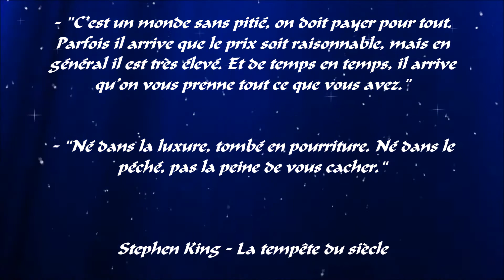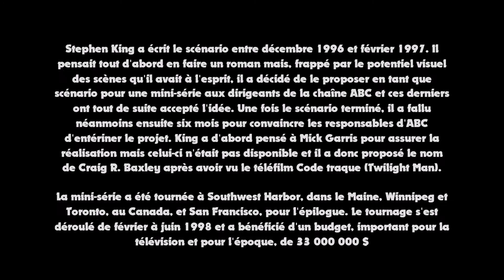Fan de Stephen King présente : "La tempête du siècle"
Résumé:

Sur l'île de Little Tall, dans le Maine, un port insulaire pourtant paisible habituellement s'apprête à vivre ce que la météo décrit comme « la tempête du siècle ». Tout accès à l'île est impraticable en raison de ces terribles conditions climatiques et c'est dans ces circonstances qu'arrive André Linoge, un étranger menaçant qui semble tout savoir des habitants de l'île, y compris leurs secrets les plus inavouables, qu'il n'hésite pas à révéler. Après avoir tué la vieille Marthe Clarendon, Linoge est emprisonné par le shérif Mike Anderson mais, même enfermé, Linoge semble capable de commettre d'autres meurtres par personnes interposées ou de pousser certaines personnes au suicide par ses révélations. Linoge ne cesse de faire savoir qu'il partira dès qu'on lui aura donné ce qu'il est venu chercher, et les enfants semblent étrangement attirés par lui. Linoge se révèle être en fait un démon et le shérif finit par accéder à sa demande d'organiser une réunion où les habitants pourront entendre ses exigences. Linoge veut en fait un héritier qui pourra continuer son travail car il n'est pas immortel, même s'il vit depuis plusieurs millénaires, et sa vie approche de son terme. Il désigne huit enfants qui conviennent à ses desseins et demande à ce que lui soit livré l'un des huit, insistant sur le fait que l'enfant sera bien traité, et qu'il ne peut pas en prendre un de force mais qu'il peut par contre tuer tous les habitants de l'île, comme il l'a fait pour la colonie de Roanoke. Après le départ de Linoge, un débat houleux oppose les habitants. Mike Anderson tente de convaincre tout le monde qu'il ne faut pas céder à l'exigence de Linoge mais ses arguments ne font pas le poids face à l'éventualité d'une mort prochaine pour tous les habitants, qui décident d'accepter. Linoge organise un tirage au sort entre les huit enfants et c'est Ralph, le fils du shérif, qui est désigné. Linoge, prenant sa forme démoniaque, quitte alors la ville avec le garçon, au grand désespoir de Mike Anderson. La communauté de Little Tall tente de continuer à vivre normalement dans les années suivantes, avec un succès limité (plusieurs habitants se suicident ou ont des accidents en rapport avec l'affaire). Mike divorce de sa femme, qui avait voté pour qu'on donne un enfant à Linoge, et quitte l'île pour devenir marshal à San Francisco. Des années plus tard, il croise un vieil homme accompagné d'un adolescent, dans lequel il reconnaît son fils. Mike l'appelle mais, quand celui-ci se retourne, il lui montre les crocs, révélant qu'il n'a plus rien d'humain, avant de disparaître dans la foule avec Linoge.

- Extrait tiré de la mini-série "La tempête du siècle" (Storm of the Century)
- Musique de Gary Chang (compositeur)
- Titre des compositions :  "Linoge Awaits", "Billy Under the Spell", "The Cane", "André Linoge" & "What's Wrong With Withers (Cat)"
- Montage réalisé, revu et corrigé par GrM'
- Mise en ligne de la vidéo : GrM'

N'hésitez pas à aller jeter un coup d'œil sur la page de mon ami et partenaire Kingien, Germain
Il y a aussi des vidéos-montages concernant Stephen King. ;)